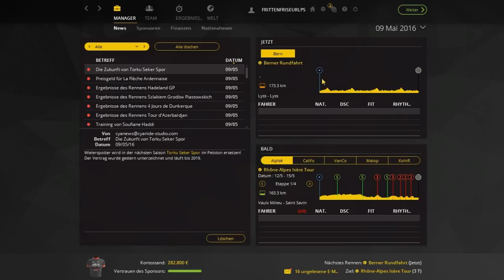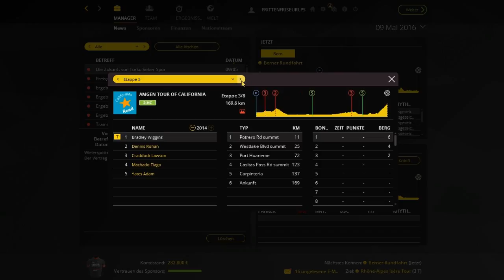Pro Cycling Manager 2016 - #34: Paco im Aufschwung! | Le Fleche Ardennaise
Francisco Mancebo brennt!

Name: Pro Cycling Manager 2016
Entwickler: Cyanide Studios
Publisher/Herausbringer: Focus Home Interactive
Veröffentlichung: 16. Juni 2016
Selbst ist der Gamer! Das Spiel gibts auf Steam:

Kontaktieren könnt ihr mich - außer in Youtube - hier:
► Fritte auf Facebook:

► Eure Fragen werden hier beantwortet:
(Mit dem "PCM16" makierte Fragen werden im Let's Play vorgelesen!

Inhalt:
Mein bester Freund TerrorLP hat aus dem Nichts wieder angefangen zu Let's Playen und als fällt ihm nichts besseres ein startet er einfach ein Let's Play zu Pro Cycling Manager 2016.
Es gäbe ja kein Zelda - Breath of the Wild, For Honor oder NewZ um nur ein paar der krassesten Titel unserer Zeit zu nennen.

Und natürlich erwischt er mich damit voll!
Vom Hype getragen erfülle ich nun also seinen wohl größten geheimsten WUNSCH: Ein PCM Let's Play.
(Außerdem könnte ich mir vorstellen, dass auf diesem Kanal noch der ein oder andere Radsport-Interessierte zu finden ist :D )

Was wird das also hier?
Wir starten eine Karriere mit dem Continental-Team (Also 3. Liga) SkyDive Dubai, einem Team aus den Vereinigten Arabischen Emiraten - wer hätt's gedacht!

Was haben wir vor?
Keine Ahnung, echt nicht. Eventuell ein bisschen vorglühen auf den PCM17 und die Rad-Saison. Und mit Pascal zusammen eine geile Zeit genießen :D
Schaut auch sein LP an! Er startet mit Caja Rural in die Saison. Bin gespannt, wie's bei ihm läuft!